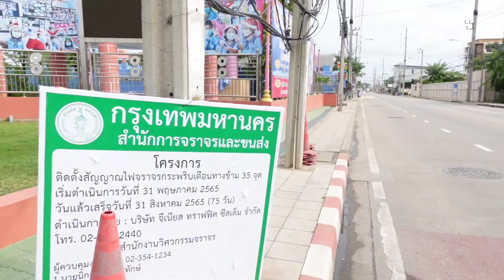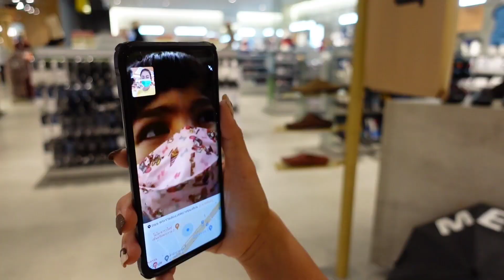ละครสั้น | อันตราย ออมเล็ตข้ามถนนเอง แม่อุ๊ไปรับช้า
รายละเอียดใต้คลิป
สอบถามเพิ่มเติมได้ที่：
หรือหาซื้อได้ที่หน้าร้านตัวเเทนจำหน่ายสาขาที่ร่วมรายการทั่วประเทศ: 𝗔𝗜𝗦 / 𝗧𝗲𝗹𝗲𝘄𝗶𝘇 / 𝗗𝗧𝗔𝗖 / 𝗧𝗿𝘂𝗲 / 𝗝𝗮𝘆𝗺𝗮𝗿𝘁 / 𝗖𝗦𝗖 / 𝗜𝗧 𝗖𝗜𝗧𝗬 / 𝗧𝗚 𝗙𝗢𝗡𝗘 / 𝗕𝗔𝗡𝗔𝗡𝗔 / 𝗦𝘁𝘂𝗱𝗶𝗼 𝟳 / .𝗟𝗶𝗳𝗲 / 𝗥𝗼𝗯𝗶𝗻𝘀𝗼𝗻 / 𝗞𝗶𝗻𝗴𝗸𝗼𝗻𝗴 𝗣𝗵𝗼𝗻𝗲 / 𝗕𝗶𝗴 𝗖 / 𝗩𝗶𝘃𝗼